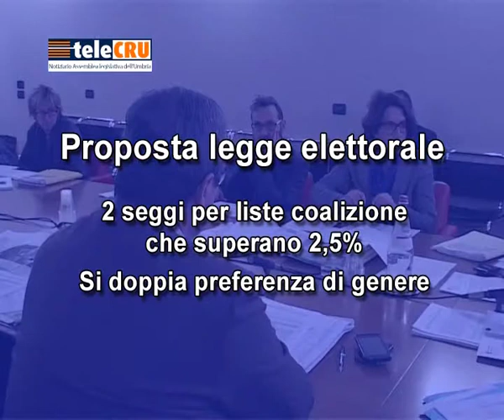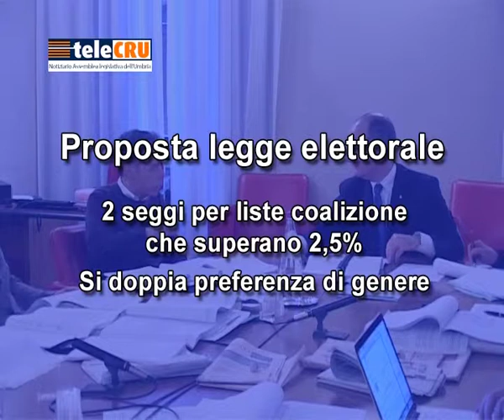Commissione Statuto: LEGGE ELETTORALE - 6 febbraio 2015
Perugia, 4 febbraio 2015 - LEGGE ELETTORALE: APPROVATA IN COMMISSIONE STATUTO LA PROPOSTA NORMATIVA. FAVOREVOLI PD E PSI, CONTRARIO PRC. ASSENTI TUTTI GLI ALTRI GRUPPI - IL TESTO IN AULA IL 16 E 17 FEBBRAIO